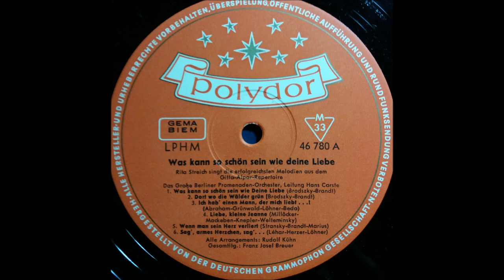Rita Streich singt „Ich hab einen Mann, der mich liebt“ von Paul Abraham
Die Sopranistin Rita Streich, seit den 1950er-Jahren ein Star am internationalen Opern- und Operettenhimmel, nahm 1963 eine Platte mit Liedern von Gitta Alpar aus der Schellackära auf. Daraus präsentiere ich das Lied „Ich hab einen Mann, der mich liebt“ aus der Operette „Ball im Savoy“ von Paul Abraham.